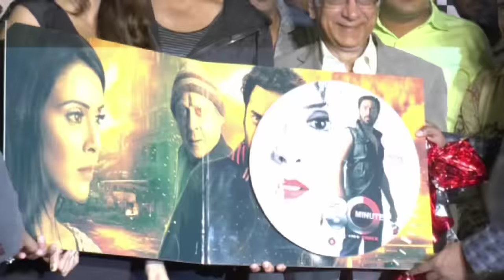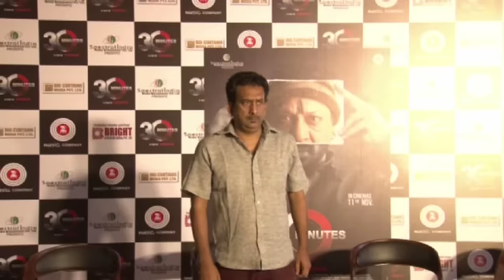Latest Bollywood News - Akshay Kumat At 30 Minutes Trailer Launch - Bollywood Gossip 2016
Akshay Kumar was at the trailer launch of the film named 30 minute. The film stars Hrishitaa Bhatt. Watch the video to know more.